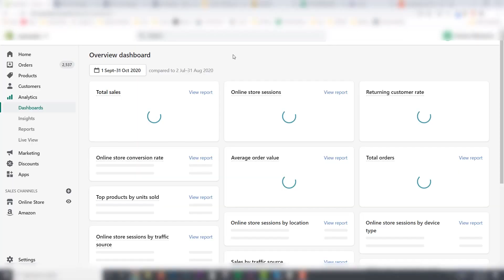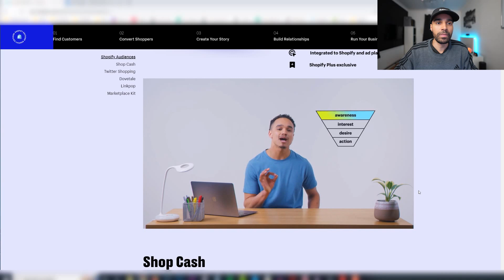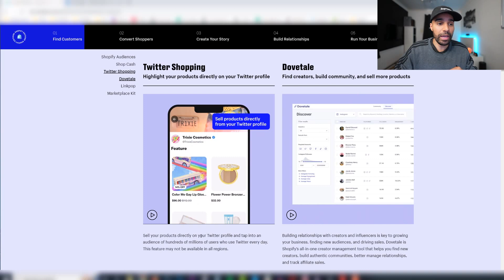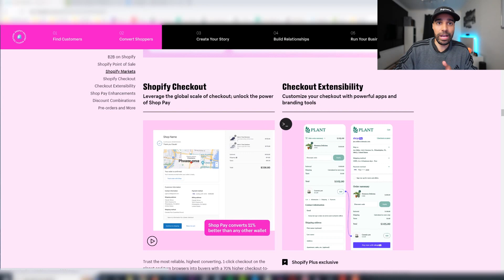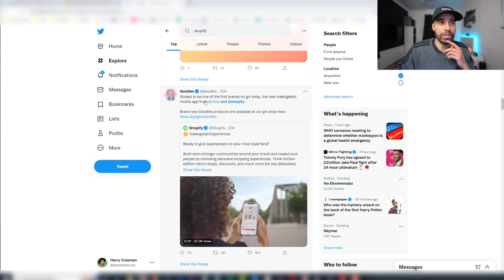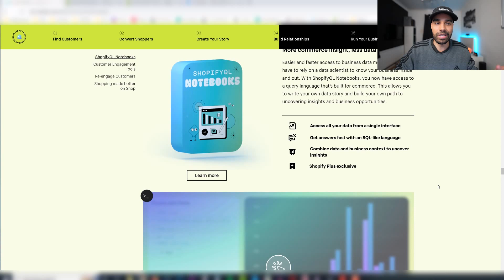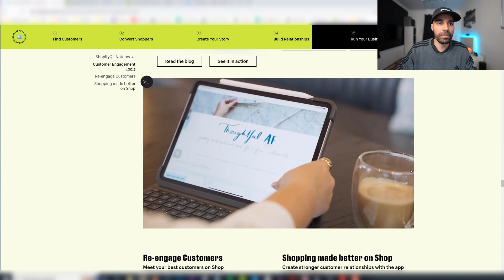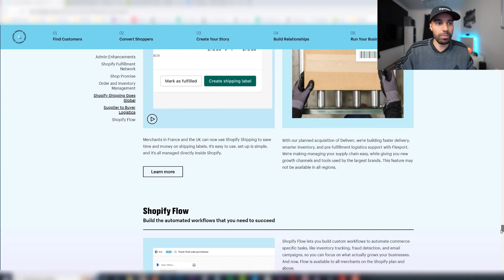These NEW Shopify Updates are CRAZY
In this video I'll review the main Shopify updates that are happening in 2022 and how they will impact you

✅ Time Stamps

0:00 - Intro
1:34 - Shopify Audiences
3:49 - Shop Pay Shop Cash
5:05 - Shopify Twitter Shopping
5:44 - B2B on Shopify
6:41 - Shopify Markets
7:04 - Shopify Checkout
8:47 - Discount Combinations
9:45 - NFT + Shopify
11:33 - New Shopify Themes
12:37 - Shopify Email
15:05 - Other Updates
16:08 - Outro & Free Dropshipping eBook

If you like my content then you may enjoy other YouTubers like Jordan Welch, Biaheza, Davie Fogarty, Tan Choudhury, The Ecom King, gabriel st germain, King Comm, Arie Scherson, Scott Hilse, Wholesale Ted, Sebastian Ghiorghiu, J Rich, Nathan Nazareth & sebastian esqueda